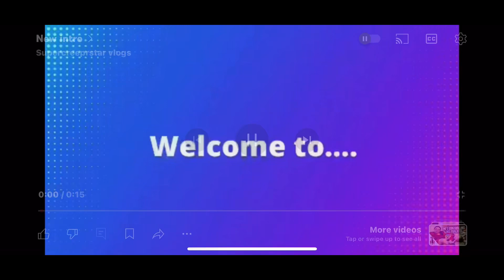Sooke fling 2024 | part 2